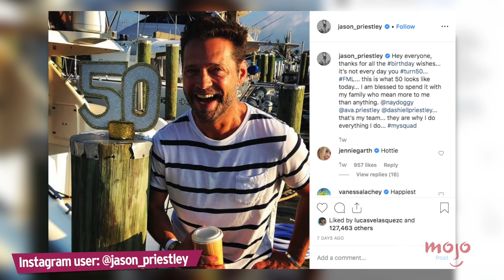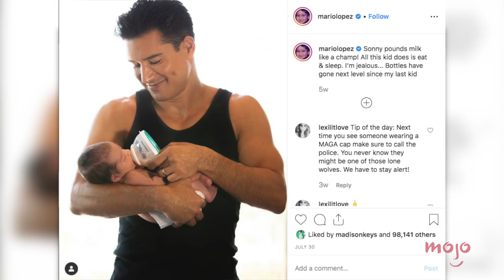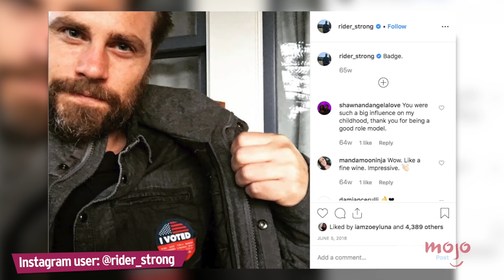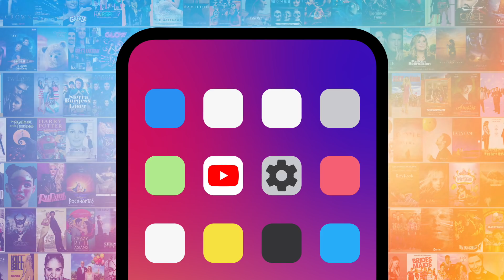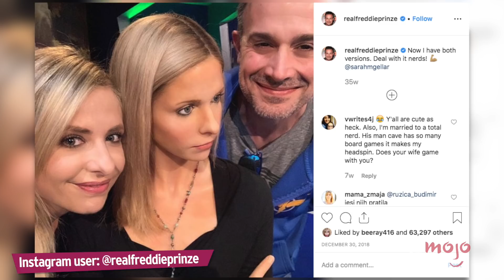Top 10 '90s Heartthrobs: Where Are They Now?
We know what you’re thinking – whatever happened to these sexy 90s heartthrobs? Well, you’re about to find out! For this list, we’ll be looking at ten famous heartthrobs from the '90s, like Rider Strong from “Boy Meets World", Mark-Paul Gosselaar from “Saved by the Bell” and James Van Der Beek from “Dawson’s Creek", and seeing what they’ve been up to in their professional and personal lives in recent years. For the purposes of this list, we’ve left off the heartthrobs who are still incredibly popular, like Leonardo DiCaprio, because let’s be serious, everyone knows what he’s doing. Join MsMojo as we count down our picks for the Top 10 90s Heartthrobs – Where Are They Now?